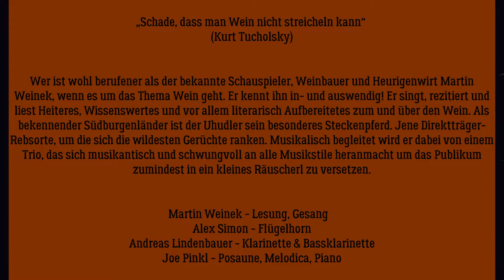WEINEK & CO.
WEINEK & CO. „Vivat Wein“

„Schade, dass man Wein nicht streicheln kann“
(Kurt Tucholsky)

Wer ist wohl berufener als der bekannte Schauspieler, Weinbauer
und Heurigenwirt Martin Weinek, wenn es um das Thema Wein geht. Er kennt ihn in- und auswendig!
Er singt, rezitiert und liest Heiteres, Wissenswertes und vor allem literarisch Aufbereitetes zum und über den Wein.
Als bekennender Südburgenländer ist der Uhudler sein besonderes Steckenpferd. Jene Direktträger-Rebsorte, um die sich die wildesten Gerüchte ranken.
Musikalisch begleitet wird er dabei von einem Trio, das sich
musikantisch und schwungvoll an alle Musikstile heranmacht
um das Publikum zumindest in ein kleines Räuscherl zu versetzen.

Martin Weinek - Lesung, Gesang
Alex Simon - Flügelhorn
Andreas Lindenbauer - Klarinette & Bassklarinette
Joe Pinkl - Posaune, Melodica, Piano